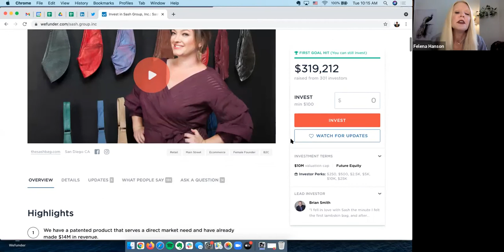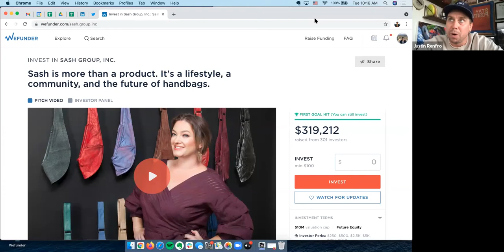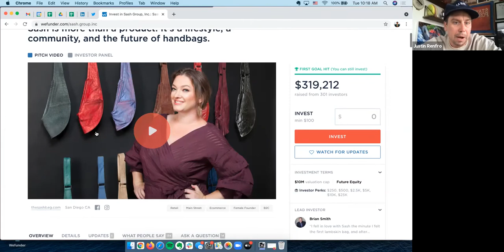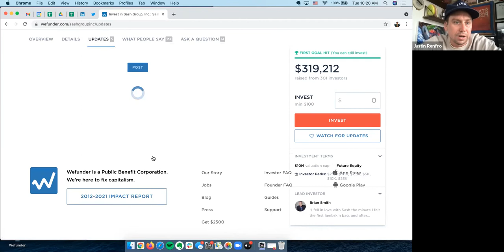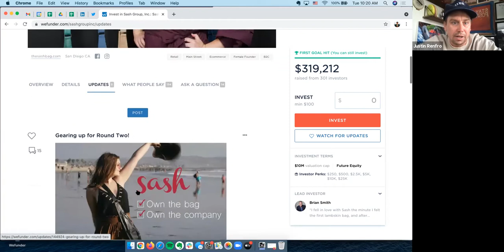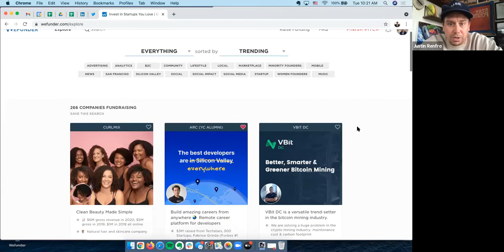Equity Crowdfunding Q&A with Justin Renfro from WeFunder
Felena Hanson led a Q&A with Justin Renfro from WeFunder to help demystify the equity crowdfunding model.

Equity crowdfunding lets startups and private businesses raise capital from the crowd, and it allows everyday people to invest for as little as $100.

Equity crowdfunding was created when President Barack Obama signed the Jumpstart Our Business Startups Act (JOBS Act) in 2012, and the Act allows companies to raise money through a few different regulations:
- Investors give money to a business and receive ownership of a small piece of that business.
- Coverage of equity crowdfunding indicates that its potential is greatest with startup businesses that are seeking smaller investments to achieve establishment, while follow-on funding (required for subsequent growth) may come from other sources.